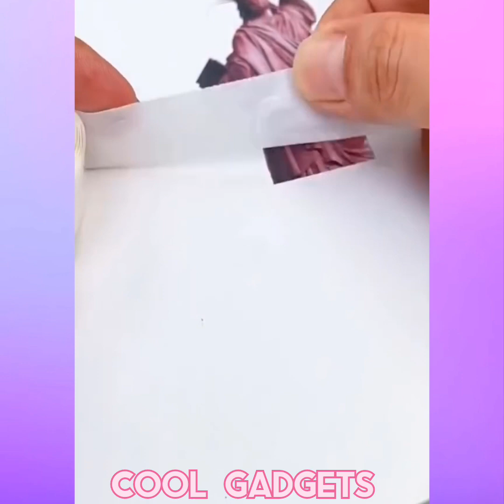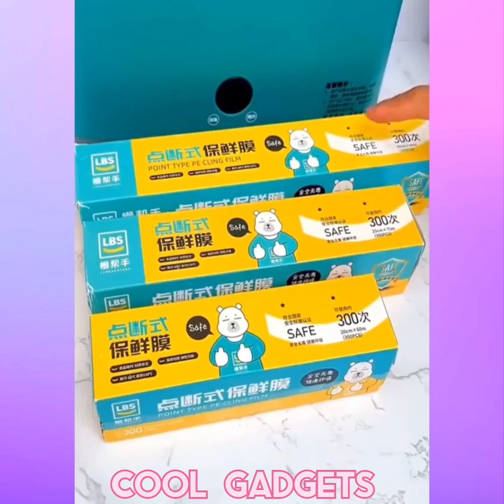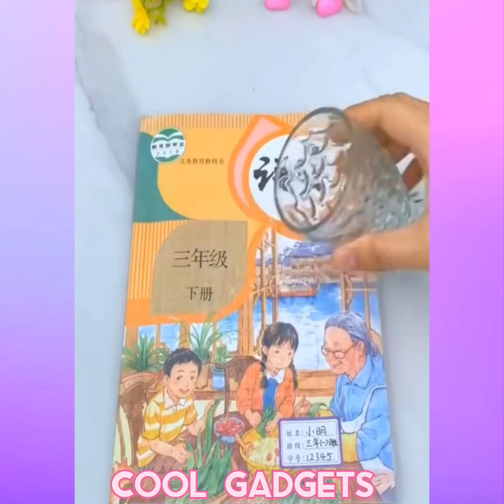😍 Cool Gadgets & Versatile utensils for home 🏡,Makeup🙏#34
😍 Cool Gadgets & Versatile utensils for home 🏡, Makeup 🙏🙏gadgets

--We make these videos to educate others in a motivational/inspirational form. If any owners of the content clips would like us to remove their video, we will do so as soon as possible.

To find more interesting information for your purpose

versatile utensils for home
versatile utensils home items
versatile utensils kitchen
smart appliances gadgets for every home kitchen
smart appliances gadgets for every home versatile utensils kitchen makeup beauty
smart appliances shorts
smart appliances for makeup
smart appliances and gadgets for every home/versatile utensils(inventions or ideas) makeup kitchen